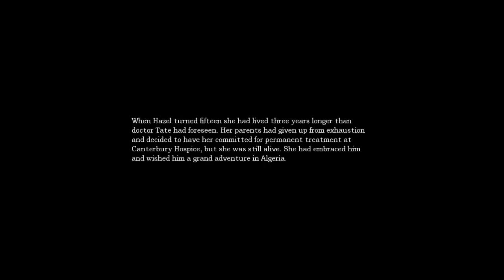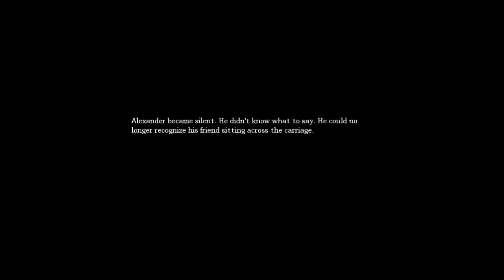Amnesia: The Dark Descent | Part 11: KEY!!!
Good Night!